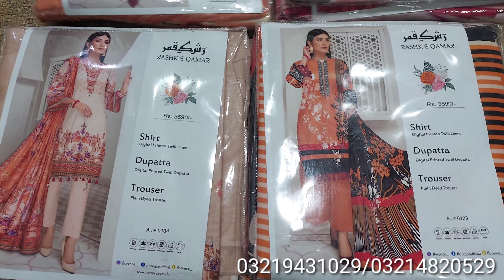13 October 2023